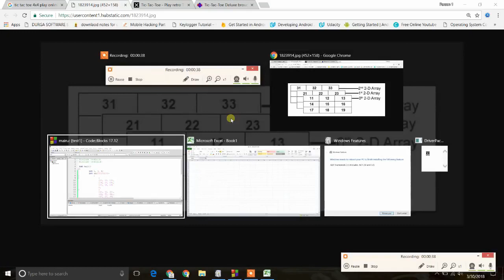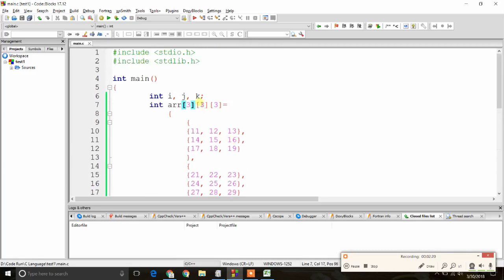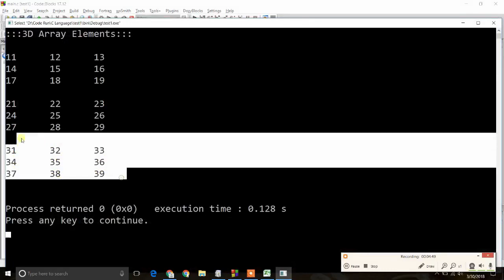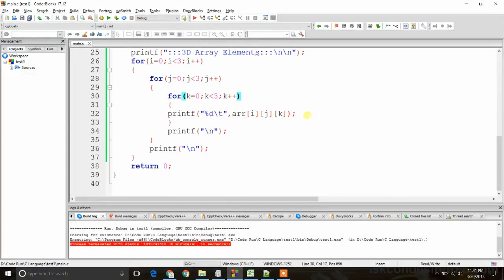Multi-Dimensional Array in C Language-Hindi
What is Multi-Dimensional Array and How to use it in C language.
Practical Example of Multi-Dimensional Array and Why we use Multi-Dimensional Array.
What are the major uses and applications of Multi-Dimensional Array.
Compile Time Initialization of an Multi-Dimensional array
Run Time Initialization of an Multi-Dimensional array

Major applications of Multi-Dimensional Array
1. To show data in Tabular form and work on it.
2. To make games like Tic Tac Toe.

Hope you will be happy to get Real Knowledge.